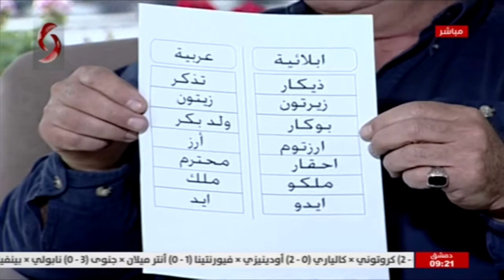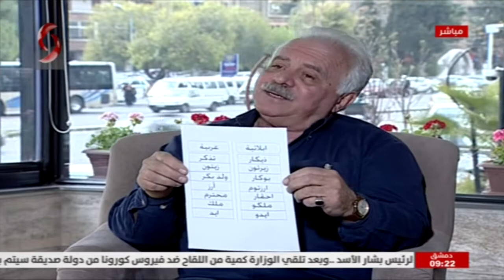عبد الرزاق الحمصي - باحث ودليل سياحي | صباحنا غير 2021/3/1